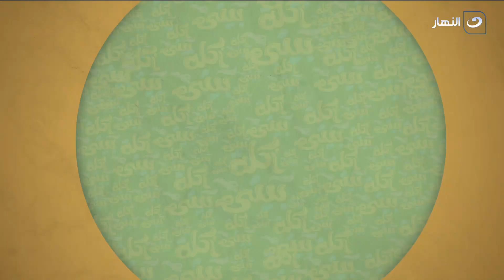أكلة بيتي | الاثنين 4 ديسمبر 2023 - صينية بطاطس بالفراخ وموكا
أكلة بيتي - الأثنين 4 ديسمبر 2023 - الحلقة الكاملة
تعرض لنا اليوم الشيف مروة الشافعي في حلقة اليوم طريقة صينية بطاطس بالفراخ وموكا